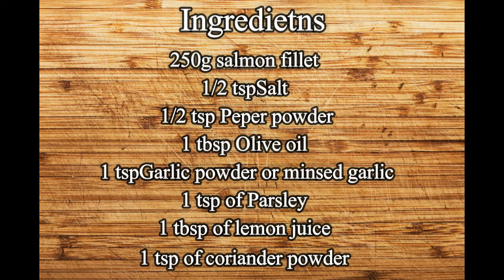සිංහල EASY WAY TO GRILL SALMON (SRI LANKAN)